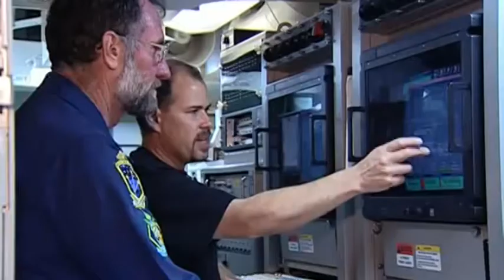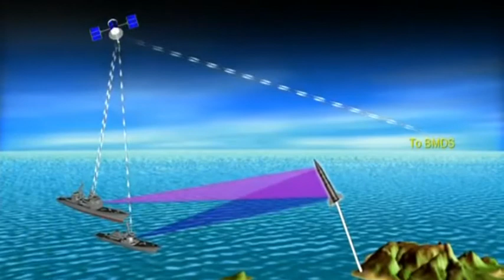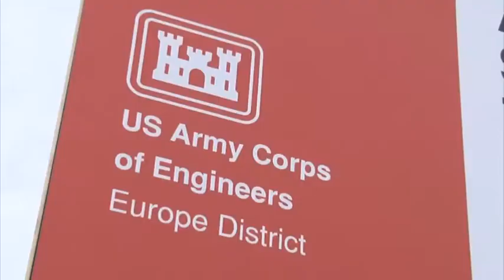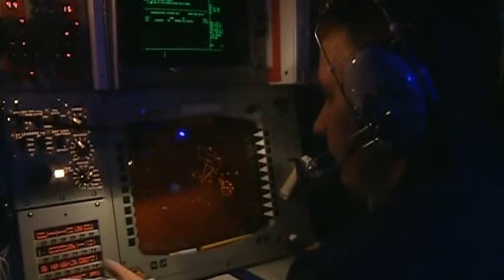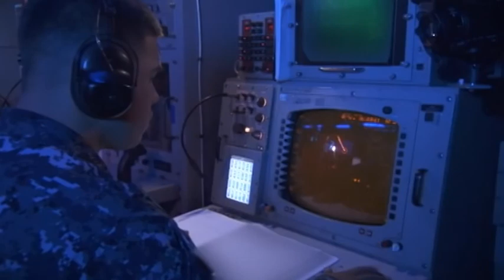Scutul american de la Deveselu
Armata americana va instala la Deveselu, in Romania, primul element al scutului antiracheta din Europa, sistemul AEGIS Ashore.